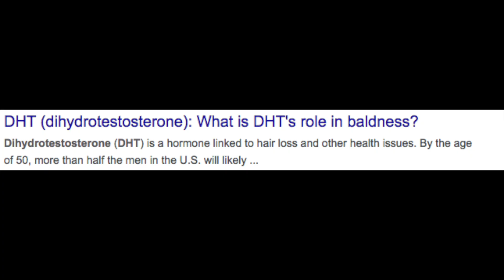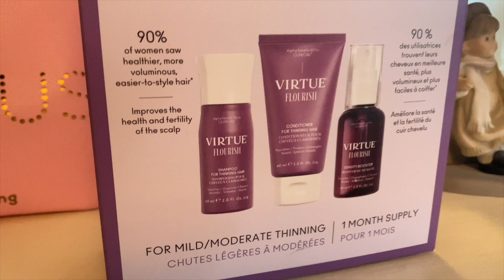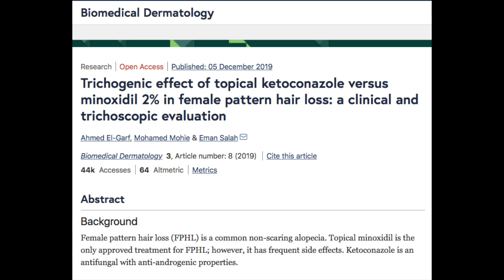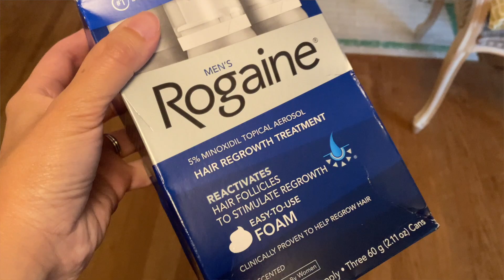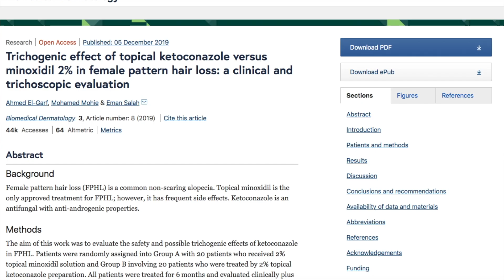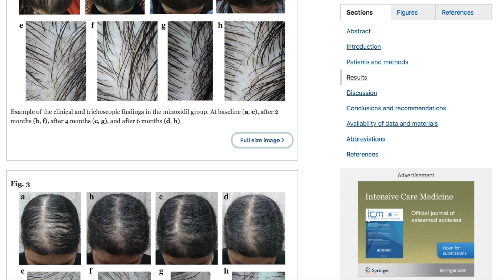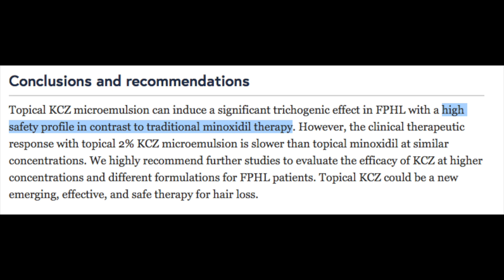WILD RESULTS 😳 FROM KETOCONAZOLE SHAMPOO? DOES IT REALLY WORK ON HAIR LOSS? THIS STUDY PROVES IT?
Let's learn about ketoconazole together. Does this shampoo really work for hair regrowth and hair loss? Is it better than minoxidil in studies? Is ketoconazole (aka Nizoral shampoo) safe and effective for female pattern hair loss and telogen effluvium?

OVERVIEW AND GENERAL INFO ON KETOCONAZOLE, TOPICAL SOLUTIONS AND SHAMPOO
Ketoconazole overviews, medically reviewed

STUDY
Trichogenic effect of topical ketoconazole versus minoxidil 2% in female pattern hair loss

✔ The Only Shampoo I TRULY Love
Bain Satin 1 (redirects to Kerastase website)

✔ Matching conditioner
Lait Vital